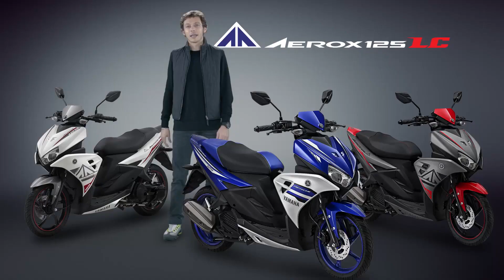Valentino Rossi y el nuevo Yamaha AEROX 125LC